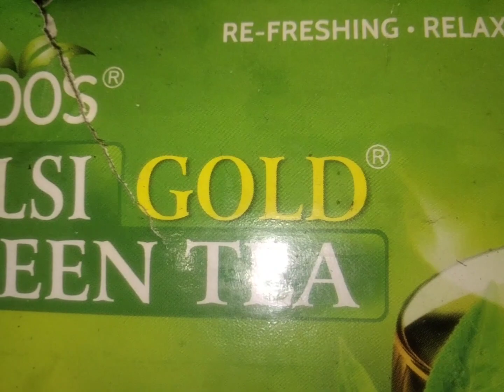morning tea | green tea | video viral